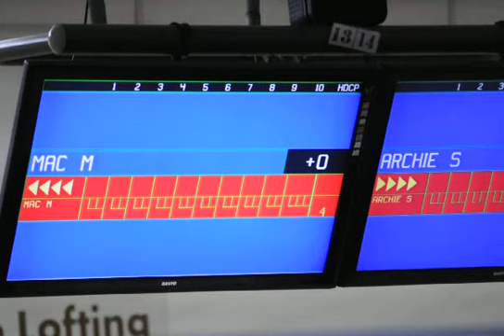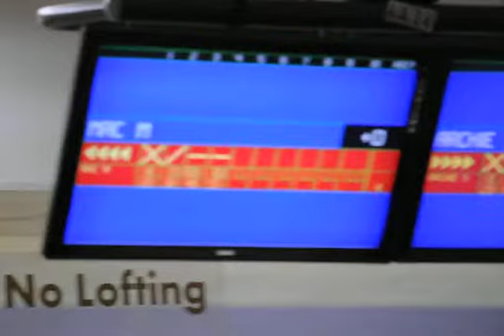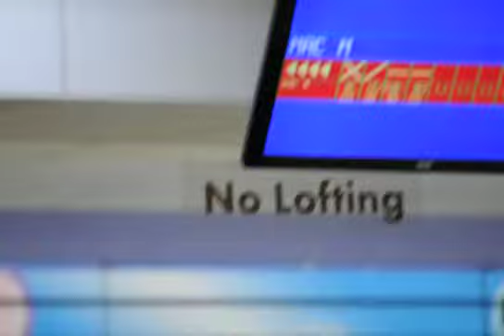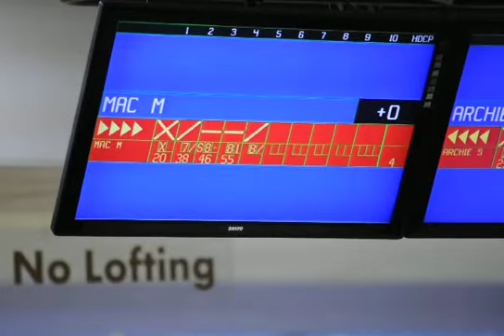5th Henrich Cup Classified Masters Finals Pt. 2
Feb. 5, 2011 Playdium Bowling Center. This is the Classified Masters Finals of the 5th Henrich Cup Bowling Masters. Enjoy